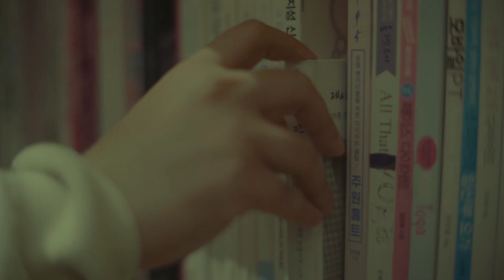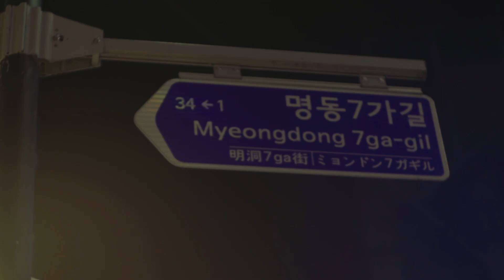Mark and Lee Ann South Korea Pre-Wedding Video by MayadCarmela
You know us by now; we love a great view. Let’s take a tour around South Korea and live our K-drama fantasies with Mark and Lee Ann.

From walking around Namsan tower to seeing the beautiful view of Seoul City at night, leave it to MayadCarmela to capture our couple’s sweet moments while giving us stunning panoramic views of South Korea.

Here’s Mark and Lee Ann’s carefree yet romantic pre-wedding shoot at one of our favorite countries to travel to. We’re so glad we got to share this experience with this adorable couple.

For Manila and Out of Town (PH) Weddings:
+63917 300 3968